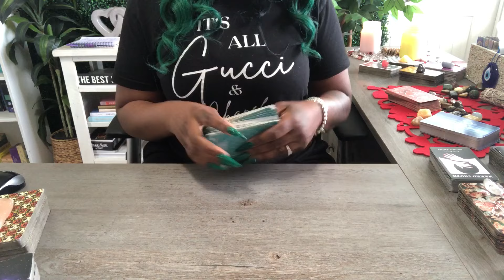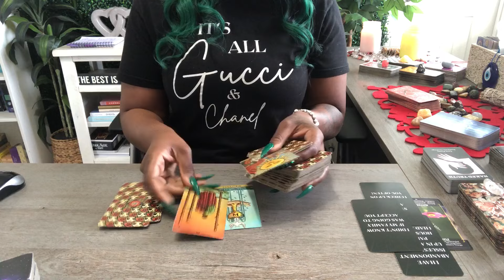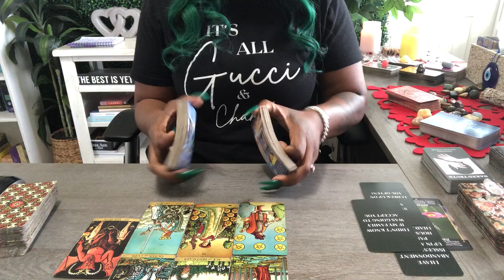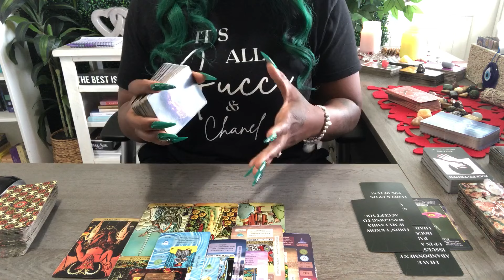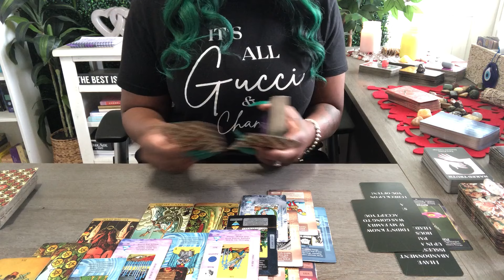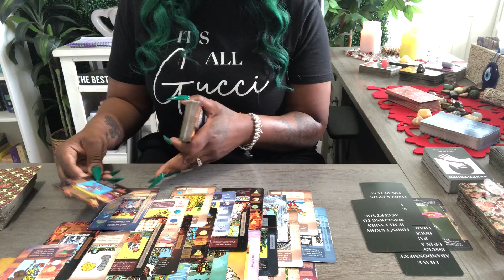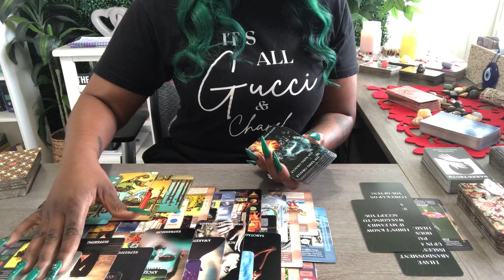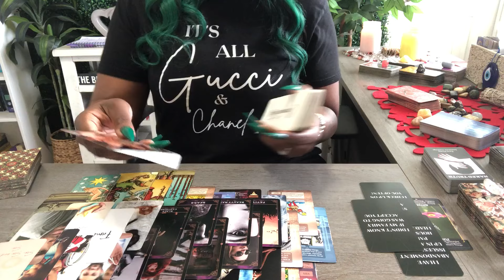GEMINI ♊️ THEIR FAMILY DOESN'T LIKE YOU & WON'T ACCEPT YOU BUT THEY'RE IN LOVE WITH YOU...